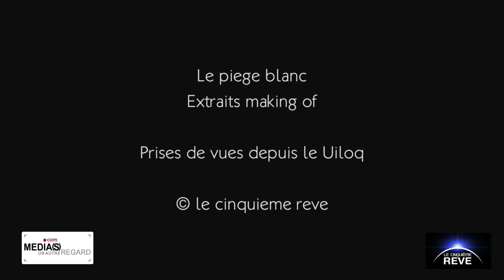Le Piège Blanc Thalassa France 3 / Le Cinquième Rêve : Extrait du making of : Tournage sur le bateau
Le Piège Blanc, le film raconte l'aventure d'Alban Michon et Vincent Berthet au Groenland.
Une réalisation de Thierry Robert, une production Nicolas Zunino / Le cinquième Rêve.

Première diffusion TV : France 3 dans Thalassa le 3 mai 2013.

Cet extrait du Making of à venir illustre les articles sur les coulisses de l'aventure et du tournage sur Media(s) un autre regard